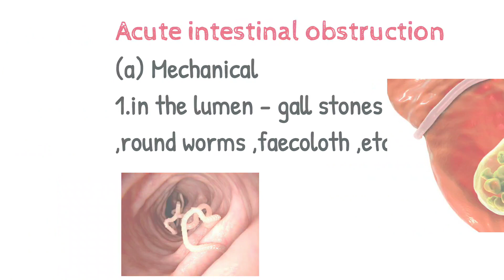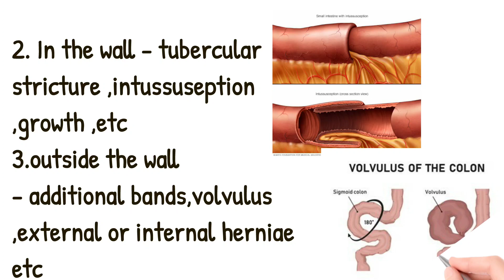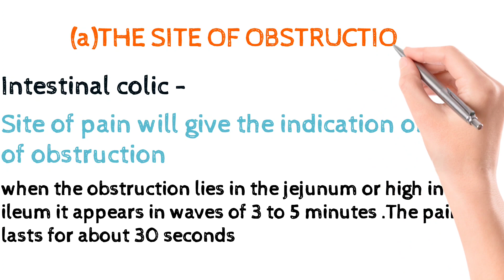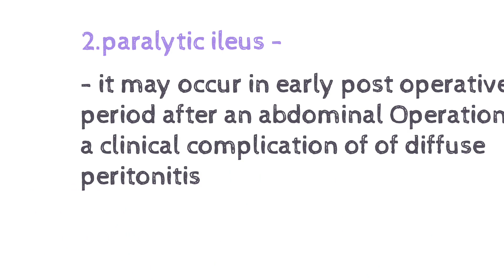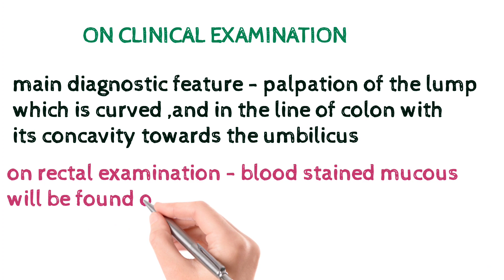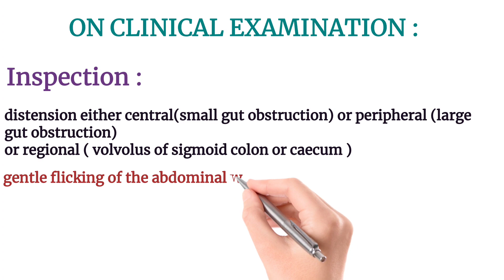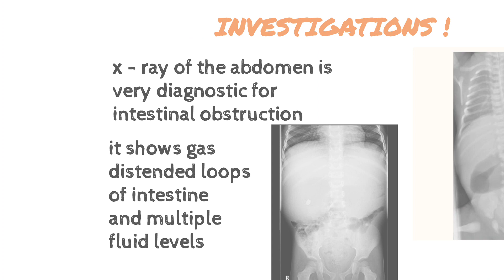Intestinal Obstruction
This short video includes detailed information about intestinal obstruction under the headings - of definition, causes, clinical manifestations, examination along with investigation too.